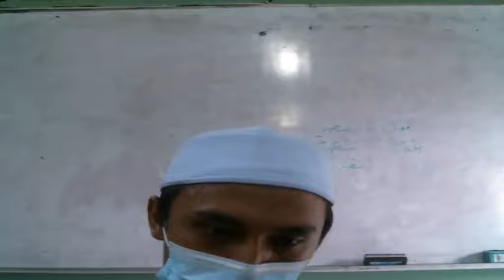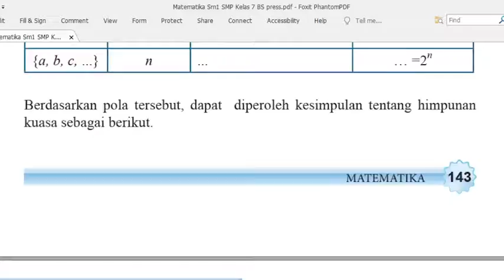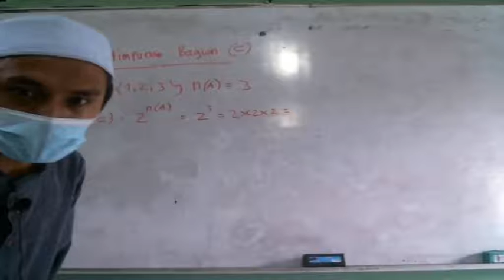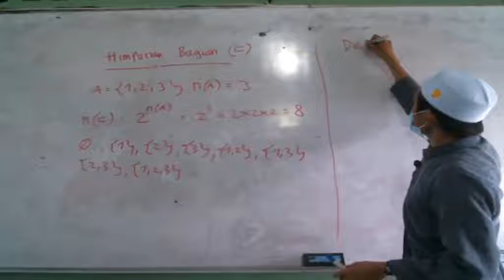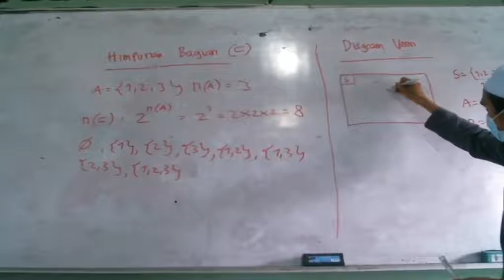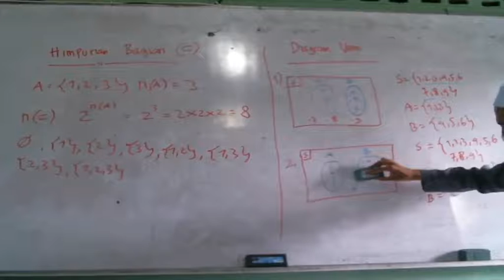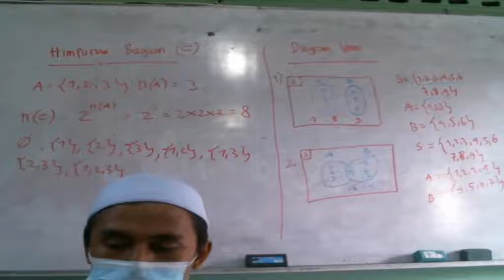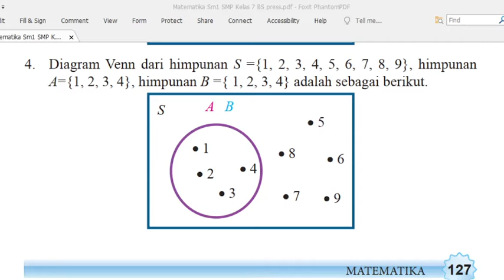7 D (MATEMATIKA) - SENIN, 06 SEPTEMBER 2021